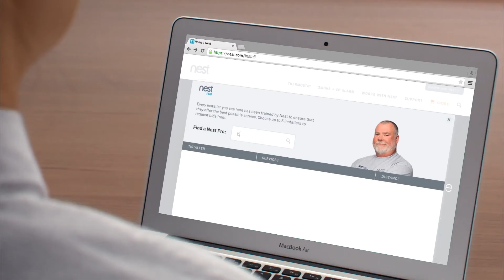Trading Depot | How to install Nest Protect Wired 230V UK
Nest Protect (Wired 230V) is simple to install, but there are some things to plan for like where to place it. We'll walk you through the entire process of choosing a location for your Protect and give you some tips to make installation secure.

You'll learn how to install the wired 230V version of Nest Protect.

After installation, press the button on your Nest Protect twice to test. It will check its sensors, power, Wi-Fi connection, emergency horn, speaker, and lights.

Be sure to read the user's guide that comes in the box. It has important information about installation guidelines, safety, set up, and use of Nest Protect.

Get the basics on how to silence Nest Protect, learn about Pathlight and how to change settings, Heads-Up Alarms and more

If you prefer not to do a DIY install or don't feel comfortable with high voltage wiring, find a Nest Pro